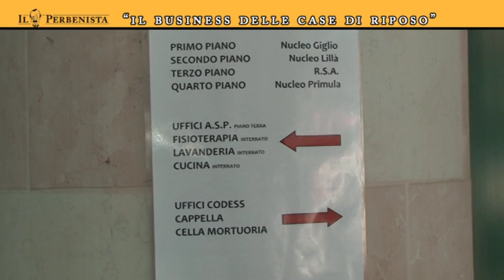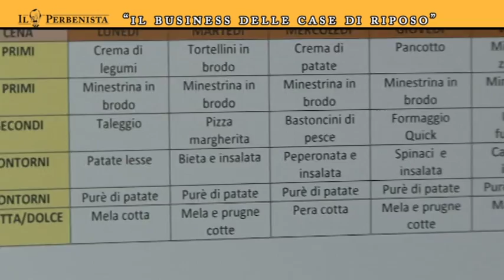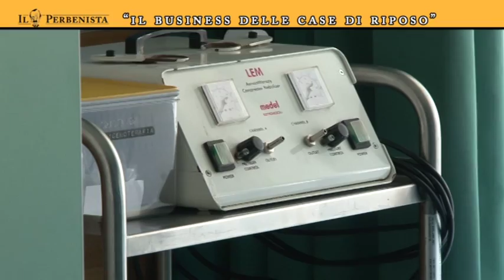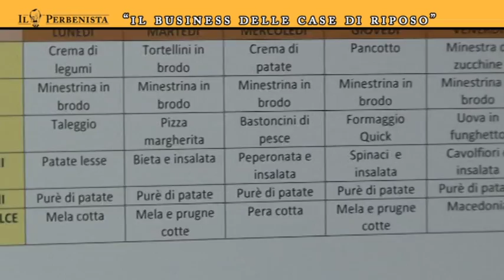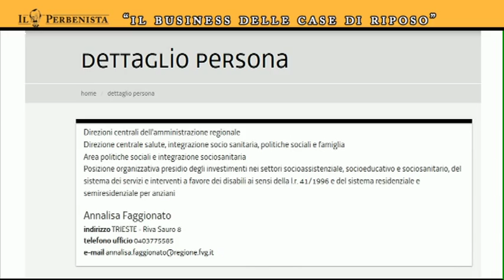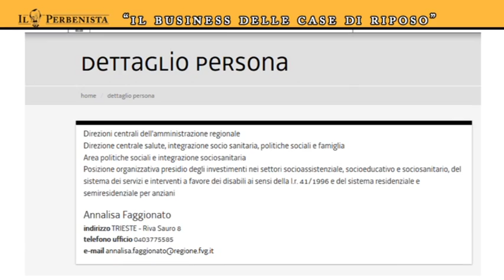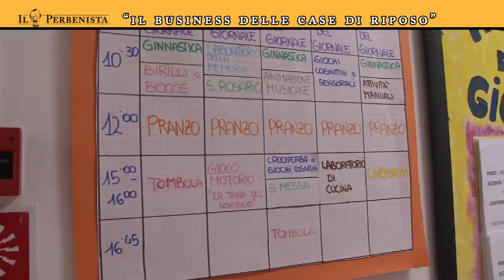14 09 16 Il Perbenista Pt. 2